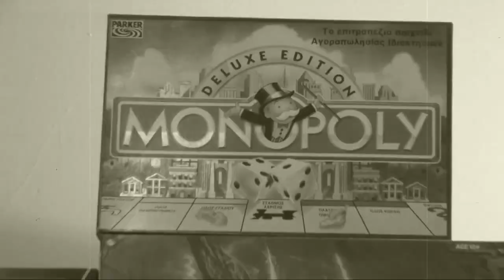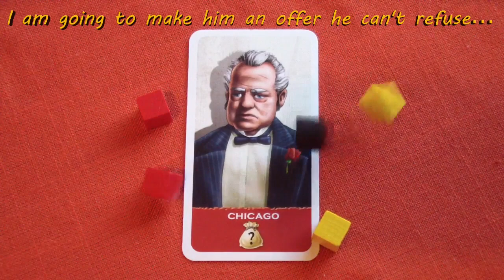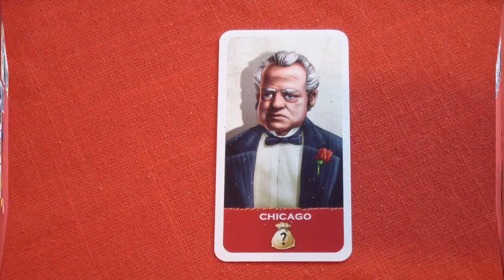The Boss - How to Play Video by Epitrapaizoume.gr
επιτραπέζιο παιχνίδι The Boss
★ |  Παίζουμε Ασταμάτητα...